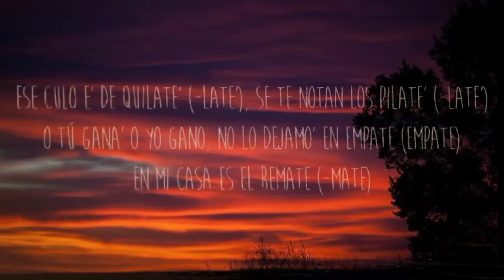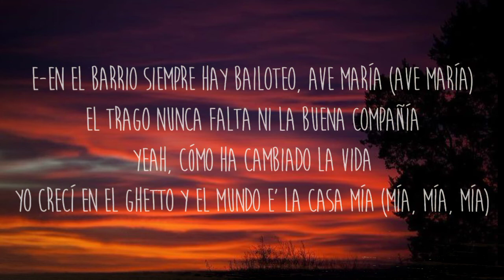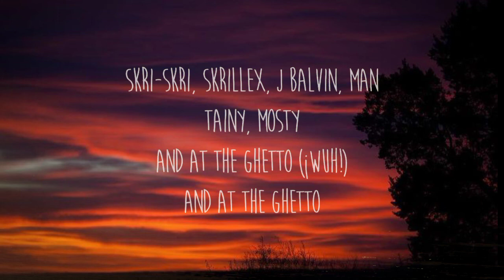J Balvin, Skrillex - In Da Getto (Letra/Lyrics)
Full Lyrics of the song 👇

Dancin' at the ghetto
And at the ghetto
Party in the ghetto

Esto se jodió
La vecina no sé qué bebió
El vecino no sé qué prendió
A la gente no sé qué le dio, pero
To' el mundo está loco (Está loco)
To' el mundo, to' el mundo está loco (Está loco)
To' el mundo raya'o del coco
Y yo solo sé que montaron

En el ghetto hay party, to' el mundo, everybody
'Tamo flow rastafari, 'tá perfecto ese body
Mami, tú estás bien salvaje y yo que estoy de safari
DJ, no le baje', pongan la de Tego y de Daddy
Ese culo e' de quilate' (-late'), se te notan los pilate' (-late')
O tú gana' o yo gano, no lo dejamo' en empate (Empate)
En mi casa es el remate (-mate)
Nos fuimo' lowkey (-key), calla'o, sin dar detalle' (-talle')
La gente ya se dio cuenta, que montamo' la disco en la calle

E-En el barrio siempre hay bailoteo, Ave María (Ave María)
El trago nunca falta ni la buena compañía
Yeah, cómo ha cambiado la vida
Yo crecí en el ghetto y el mundo e' la casa mía (Mía, mía, mía)

Skri-Skri, Skrillex
J Balvin, man
Tainy
Mosty
And at the ghetto (¡Wuh!)
In da ghetto
J Balvin, man
Follow J Balvin:
My Tag🖋️